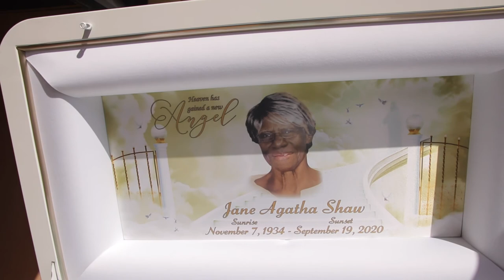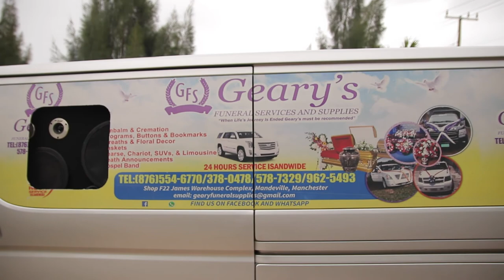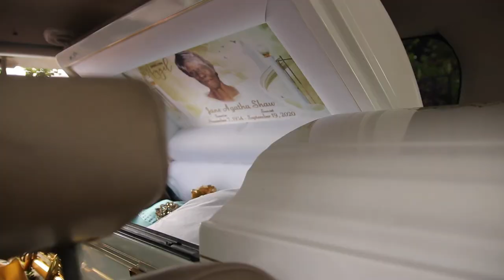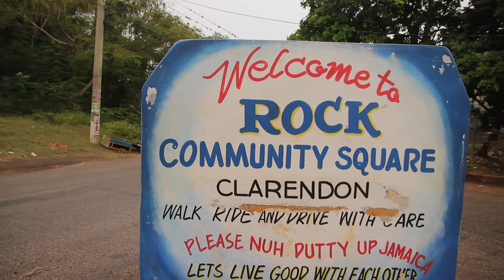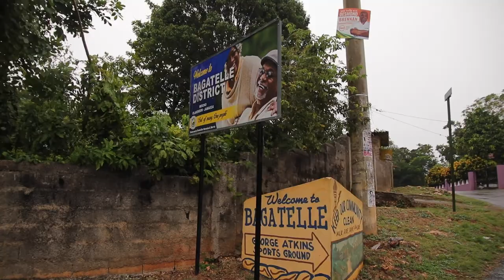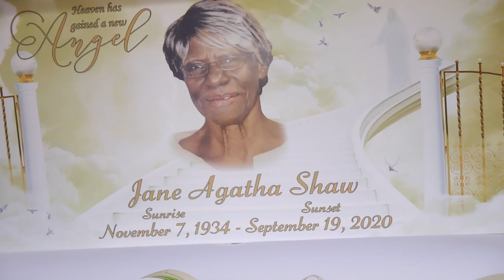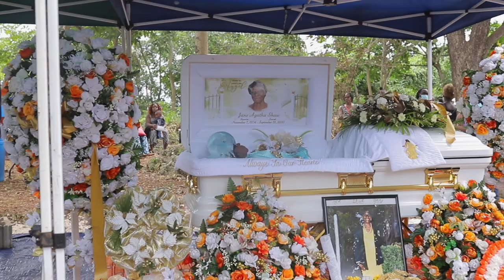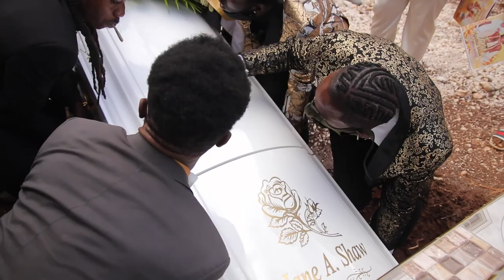Agatha Jane Shaw Funeral (official Video)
Produced by: NewLife Video Pro
Made in: Clarendon, Jamaica
The Thanksgiving Service For the Life Of Agatha Jane Shaw